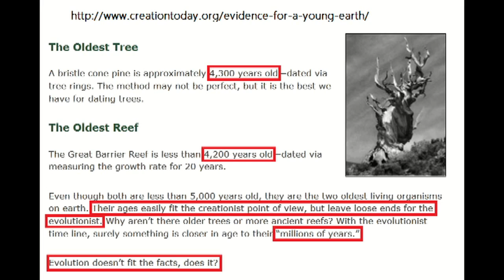What is true?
A discussion on ignorance, ignoring the truth and misusing the word 'truth'.